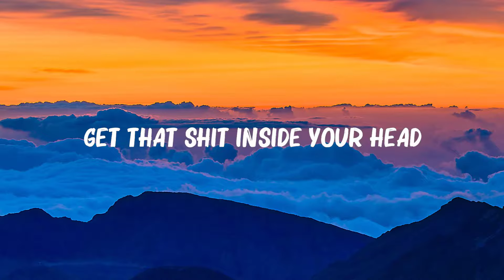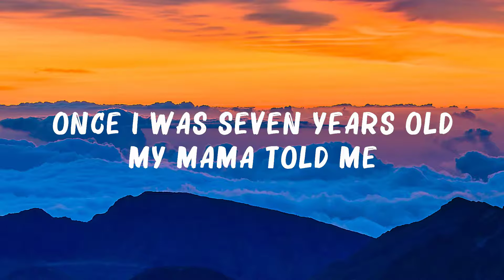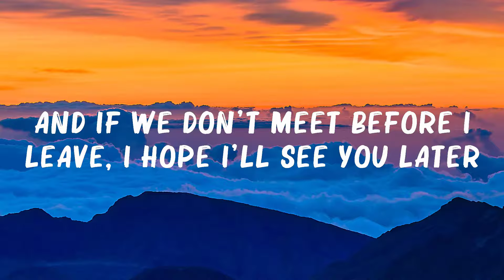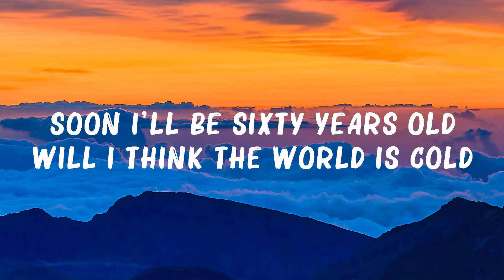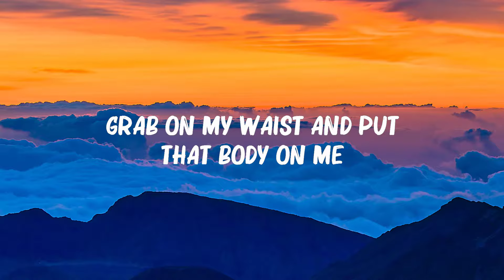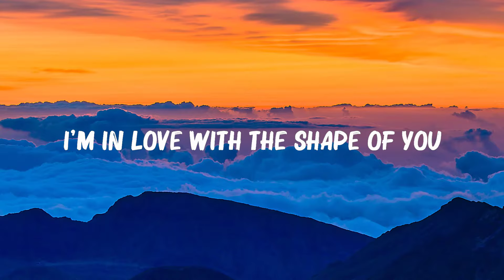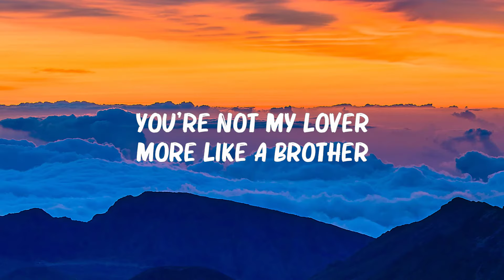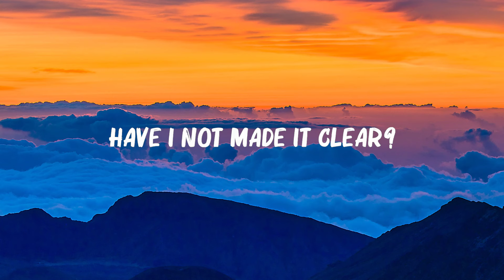Marshmello, Anne Marie -..FRIENDS..(Lyrics) | Lukas Graham, Ed Sheeran,...